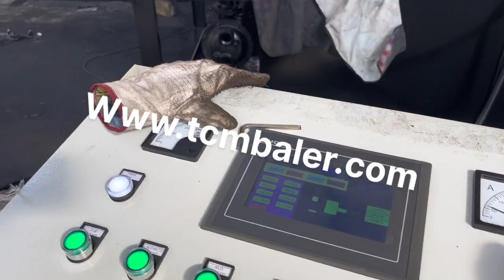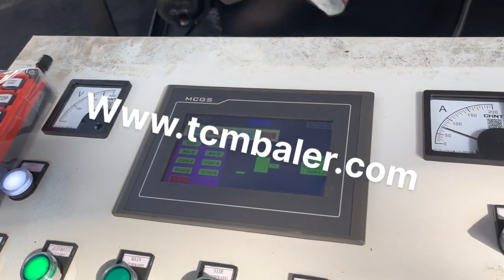metal compressor machine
Details of metal compressor machine, scrap metal compressor machine, steel compressor machine,

TCMBALER is a professional metal compressor machine manufacturer and supplier in China for more than 20 years, and we can offer metal compressor machine for sale with a cheap wholsale factory price for our customers without any agent or dealers if you wanner buy our metal compressor machine.